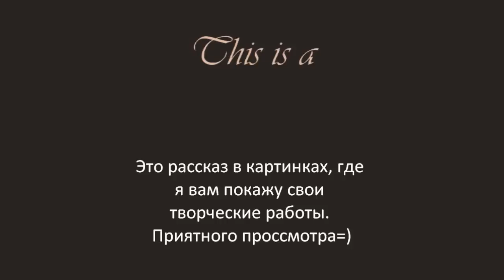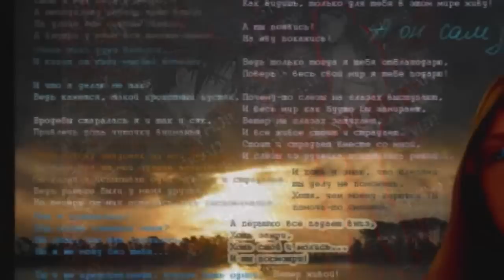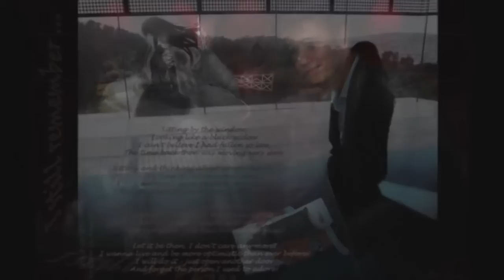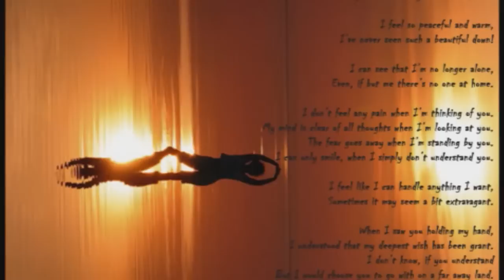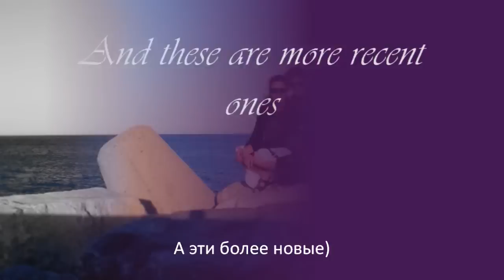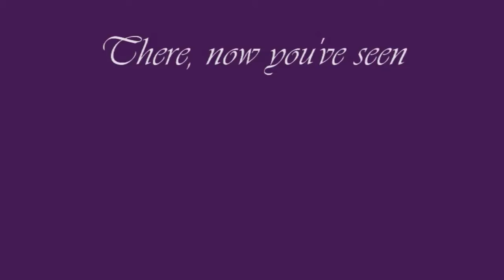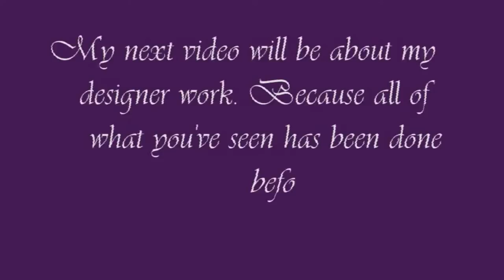Мои воспоминания русская версия